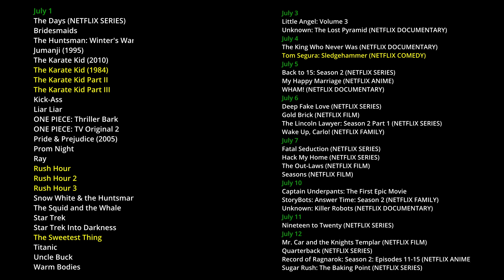Netflix What's New for July 2023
We've got a couple of good picks this month for Netflix. Can't wait for the new Tom Segura stand-up and The Cloned Tyrone. Enjoy!

July 1
The Days (NETFLIX SERIES)
Bridesmaids
The Huntsman: Winter's War
Jumanji (1995)
The Karate Kid Part II
The Karate Kid Part III
Kick-Ass
Liar Liar
ONE PIECE: Thriller Bark
ONE PIECE: TV Original 2
Pride & Prejudice (2005)
Prom Night
Ray
Rush Hour
Snow White & the Huntsman
The Squid and the Whale
Star Trek
Star Trek Into Darkness
The Sweetest Thing
Titanic
Uncle Buck
Warm Bodies

July 3
Little Angel: Volume 3
Unknown: The Lost Pyramid (NETFLIX DOCUMENTARY)

July 4
The King Who Never Was (NETFLIX DOCUMENTARY)
Tom Segura: Sledgehammer (NETFLIX COMEDY)

July 5
Back to 15: Season 2 (NETFLIX SERIES)
My Happy Marriage (NETFLIX ANIME)
WHAM! (NETFLIX DOCUMENTARY)

July 6
Deep Fake Love (NETFLIX SERIES)
Gold Brick (NETFLIX FILM)
The Lincoln Lawyer: Season 2 Part 1 (NETFLIX SERIES)
Wake Up, Carlo! (NETFLIX FAMILY)

July 7
Fatal Seduction (NETFLIX SERIES)
Hack My Home (NETFLIX SERIES)
The Out-Laws (NETFLIX FILM)
Seasons (NETFLIX FILM)

July 10
Captain Underpants: The First Epic Movie
StoryBots: Answer Time: Season 2 (NETFLIX FAMILY)
Unknown: Killer Robots (NETFLIX DOCUMENTARY)

July 11
Nineteen to Twenty (NETFLIX SERIES)

July 12
Mr. Car and the Knights Templar (NETFLIX FILM)
Quarterback (NETFLIX SERIES)
Record of Ragnarok: Season 2: Episodes 11-15 (NETFLIX ANIME)
Sugar Rush: The Baking Point (NETFLIX SERIES)

July 13
Burn the House Down (NETFLIX SERIES)
Devil's Advocate (NETFLIX SERIES)
Puss in Boots: The Last Wish
Sonic Prime: Season 2 (NETFLIX FAMILY)
Survival of the Thickest

July 14
The Beauty Queen of Jerusalem: Season 2 (NETFLIX SERIES).
Bird Box Barcelona (NETFLIX FILM)
Five Star Chef (NETFLIX SERIES)
Love Tactics 2 (NETFLIX FILM)
Too Hot to Handle: Season 5

July 15
Country Queen (NETFLIX SERIES)
Morphle 3D: Season 1
My Little Pony: Tell Your Tale: Season 1

July 16
Ride Along

July 17
Unknown: Cave of Bones (NETFLIX DOCUMENTARY)

July 19
The (Almost) Legends (NETFLIX FILM)
The Deepest Breath (NETFLIX DOCUMENTARY)

July 20
Supa Team 4 (NETFLIX FAMILY)
Sweet Magnolias: Season 3 (NETFLIX SERIES)

July 21
Extreme Makeover: Home Edition
They Cloned Tyrone (NETFLIX FILM)

July 24
Big Eyes
Dew Drop Diaries (NETFLIX FAMILY)
Unknown: Cosmic Time Machine (NETFLIX DOCUMENTARY)

July 25
Mark Normand: Soup to Nuts (NETFLIX COMEDY)
Sintonia: Season 4 (NETFLIX SERIES)

July 26
Baki Hanma: Season 2: The Tale of Pickle & The Pickle War Saga  (NETFLIX ANIME)
The Great British Baking Show: The Professionals: Season 7 (NETFLIX SERIES)
Missing: The Lucie Blackman Case (NETFLIX DOCUMENTARY)

July 27
Happiness For Beginners (NETFLIX FILM)
The Lady of Silence: The Mataviejitas Murders (NETFLIX DOCUMENTARY)
Paradise (NETFLIX FILM)
Today We'll Talk About That Day (NETFLIX FILM)
The Witcher: Season 3 Volume 2 (NETFLIX SERIES)

July 28
A Perfect Story (NETFLIX SERIES)
Captain Fall (NETFLIX SERIES)
D.P.: Season 2 (NETFLIX SERIES)
Hidden Strike
How to Become a Cult Leader (NETFLIX DOCUMENTARY)
Miraculous: Ladybug & Cat Noir, The Movie (NETFLIX FAMILY)
The Tailor: Season 2 (NETFLIX SERIES)

July 29
The Uncanny Counter: Season 2 (NETFLIX SERIES)

July 31
BASTARD‼ -Heavy Metal, Dark Fantasy-: Season 2 (NETFLIX ANIME)